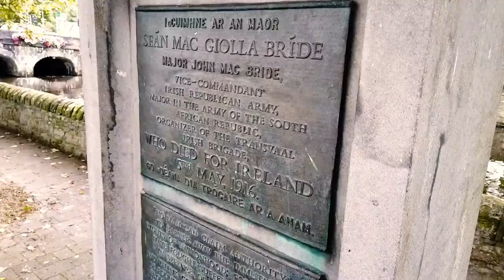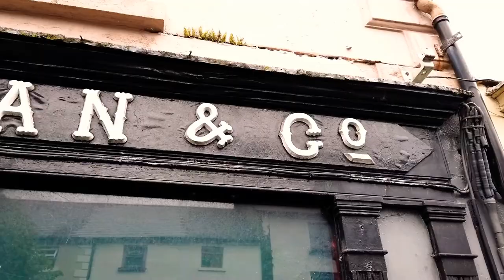Westport Town Co Mayo Ireland August 2019 - Large Town , Tidy Towns winner 2019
This is a short film showcasing Westport Town on an August day in Ireland. Unfortunately there was no sun on the morning I shot the film. It’s just a brief glimpse into what to expect in Westport late summer.